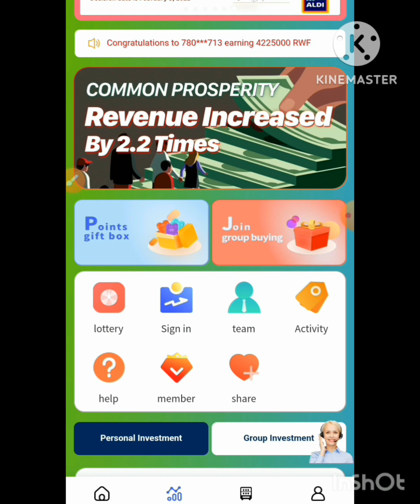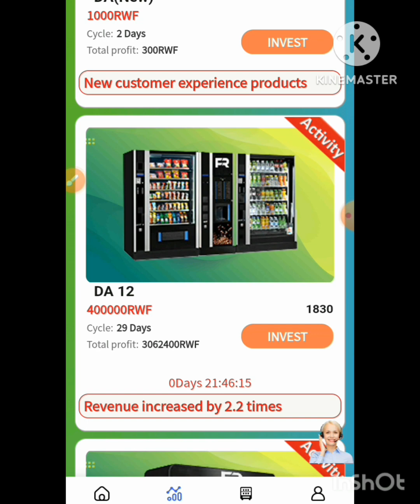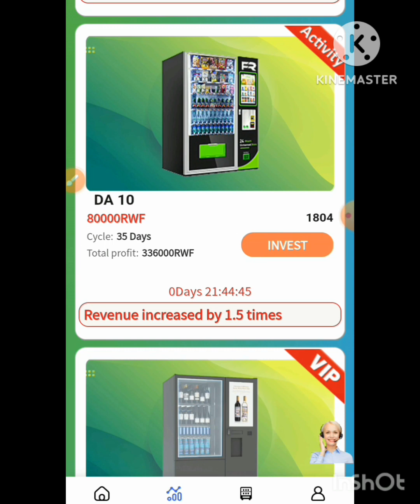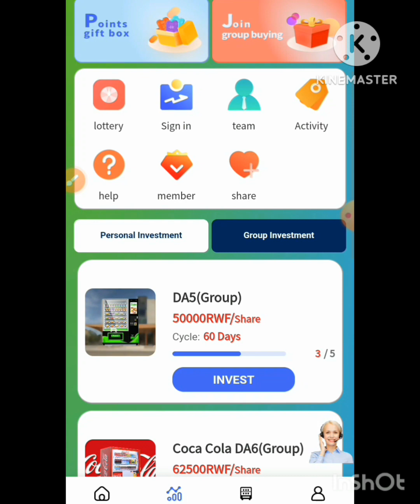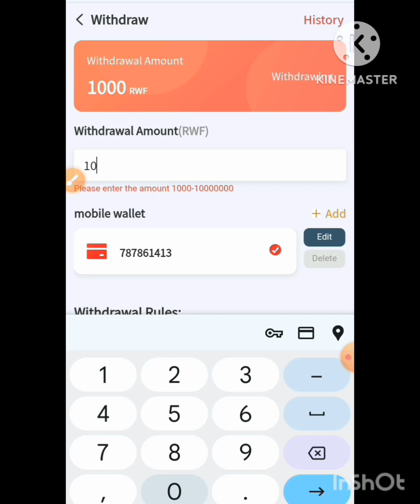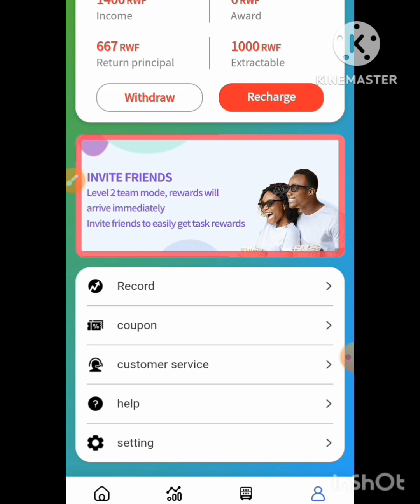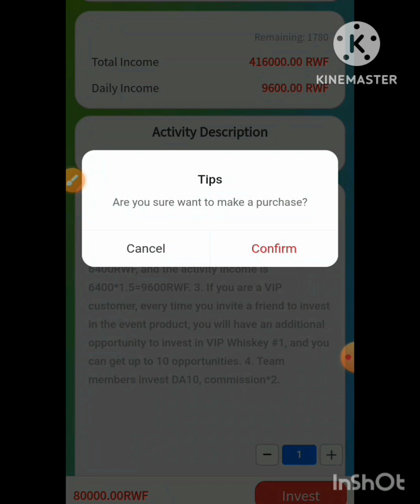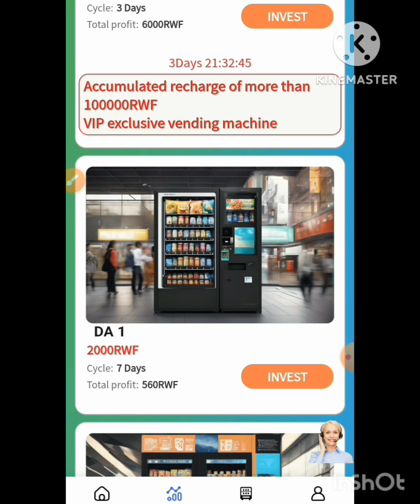Injiza 10000 frw agatubutse mugihe gito cyane kdi birizewe rwose please not scam#